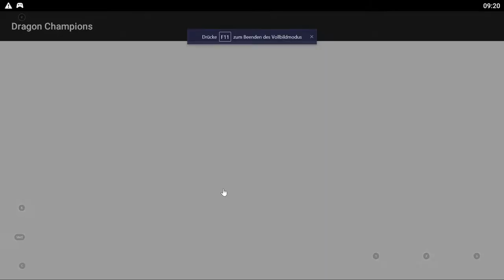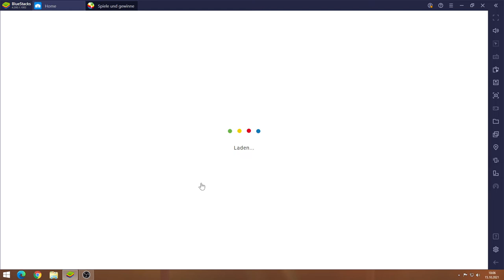Dragon Champions #15.10 JndT (BlueStacks)